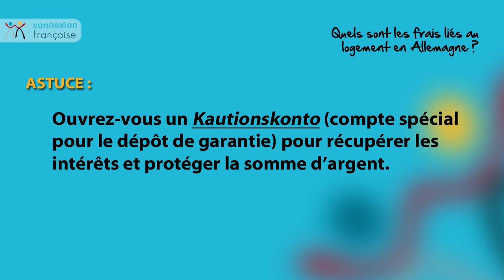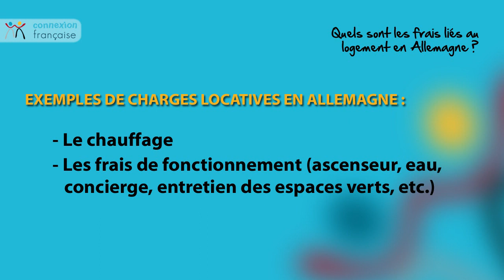Frais de logement en Allemagne: quels sont les charges liées au logement en Allemagne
Constance, experte en relocation, vous détaille les frais liés au logement en Allemagne telles que les charges locatives, chauffage, etc. et vous explique la différence entre  "Kaltmiete" et "Warmmiete".